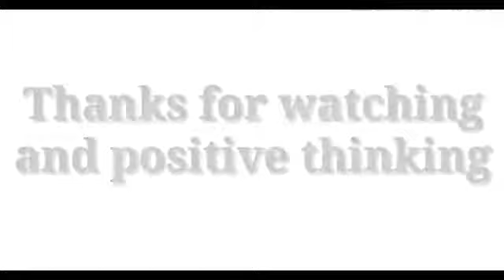Hewan Apa Berkaki 3. Main Tebakan